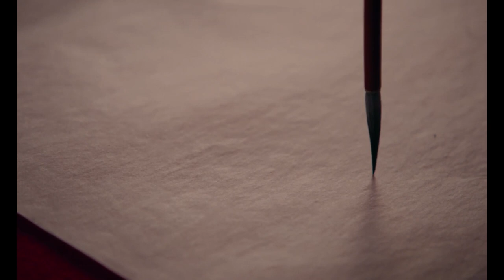“歌麿”玉木宏、花魁・芋生悠の色気漂う背後から…／映画『HOKUSAI』本編映像／歌麿と蔦重の部屋-短尺版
今だからこそ話す！制作当時の裏話を披露！キーパーソンたちのイチ推し映像と見どころポイントが到着!!メモリアルな重要シーン:歌麿と蔦重の部屋のシーン解禁！『HOKUSAI』は2021年5月28日公開。

昨年来のコロナ禍の緊急事態宣言による休業要請や時短営業などが続く中、映画『HOKUSAI』が約1年の延期を経て遂に2021年5月28日から待望の公開を迎えた。

この度、本作の大ヒット御礼として、6月10日に本作を作り上げた橋本一監督、美術監督の相馬直樹さん、浮世絵指導の向井大祐さんと松原亜実さんといった美術スタッフが集結したオンライントークイベントが開催された。

番組ホストは日本文化の入り口マガジン「和樂web」、そして葛飾北斎に特化したポータルサイト「HOKUSAI PORTAL」の編集⻑を努めるセバスチャン高木さん。番組では、映画『HOKUSAI』のキーパーソンになったゲスト陣からイチ推しシーンを伺い、見どころを教えていただいた。

‹美術監督の相馬さんイチ推し:歌麿と蔦重の部屋のシーン›
まだ“葛飾北斎”という名を持たず勝川春朗という名で絵師をしていた北斎(柳楽優弥)が、江戸中に名を馳せた美人画の大家・喜多川歌麿(玉木宏)と初対面を果たしたシーン。

数々の名絵師を世に送り出した希代の版元、蔦屋重三郎(阿部寛)を尋ね吉原遊郭へ向かうと、遊郭一の花魁・麻雪(芋生悠)を描く喜多川歌麿の姿が。「上手い魚があるぜ、お前さんも食っていけや！」と迎え入れる歌麿に、北斎は「贅沢な物は口に合わん。」と反発すると、「まるで坊さんみてえな野郎だな！だから女に色気がねえんだよ。」と歌麿に切り捨てられてしまい、北斎のプライドはズタズタにされてしまう。

美人画で有名な歌麿の遊郭の部屋は大人の色気漂う空間で、色合いは日本ではない異国を思わる。実は、ピンクの壁はなんと、相馬さんが本作の撮影に入る前に訪れたチェコとスウェーデンで入ったカフェの壁の色にインスピレーションを受けて決定された裏話を披露。また、本シーンで玉木演じる歌麿が遊女に鏡を持たせるシーンは監督が「歌麿の切り札となる絵は鏡が使われているのでここぞという時に鏡を使って見せつけたかった」というこだわりのシーンでもあるとのことを語った。
『HOKUSAI』は2021年5月28日公開

■［動画］世界的アーティスト葛飾北斎の青年期役に柳楽優弥／映画『HOKUSAI』特別映像

■［動画］舞踏家・田中泯、北斎が宿ったかのような魂の舞／映画『HOKUSAI』本編映像
■［動画］柳楽優弥・唯一無二の天才絵師の知られざる苦悩と自由への闘い／映画『HOKUSAI』予告編